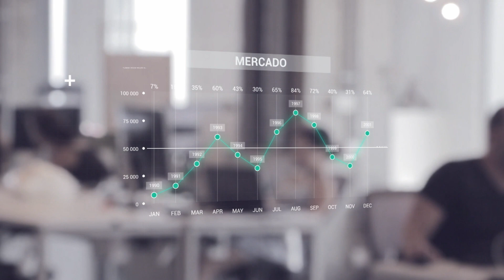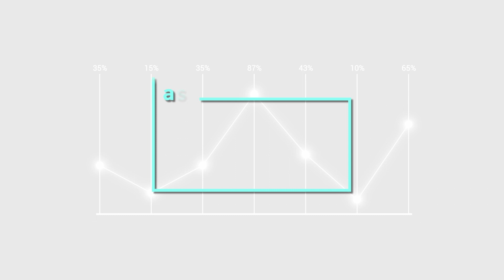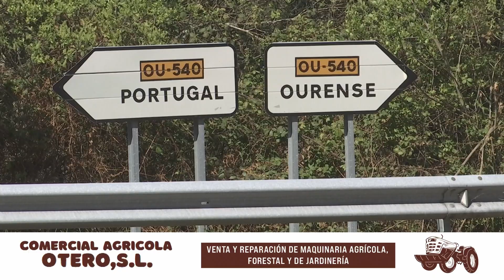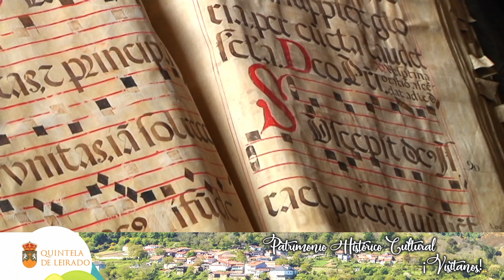Las Cuentas claras B 21 04 23